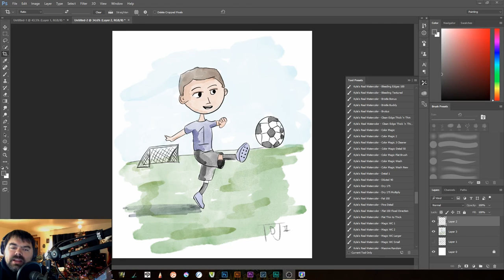Day 5 of 10 Days of Creativity - Soccer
It's Day 5 of my 10 Days of Creativity.  Back to Digital Painting we go.  And this time it's a quick image of my son playing soccer.

If you didn't catch my latest video on YouTube, I am partaking in what I have termed my 10 Days of Creativity.  There is so much going on in the world today, so rather than dwell too much on it, I thought I'd expand my mind and share some fun creative products for everyone.

Each day I'll be uploading a video or sharing some sort of creative project.  It can be anythings, from the written word to an art piece.  All I know is that each item will be creative and fun.

And I'm going to try and not stress out about them.

Join in the Creativity

While I'm at it, why don't you join me in this adventure.  Whenever you read this post or watch the video, start your 10 days of creativity.  Have fun and appreciate what goes in to being creative.  But I want you to promise me one thing.

DON'T judge what you create.

This is the artists worst enemy.  Some people will not like what you've created.  They will think it's terrible and will probably voice their opinions.  But that's the best part.  It's there opinion.  Everyone has certain likes and dislikes, and we cannot control what other people like.

I'll be doing it here and on my Facebook and Twitter accounts.  You can post yours in the comments each day, or merely post it privately for friends and family to enjoy.  No matter what though, get it out there.

Let's share our love for creativity with the world!